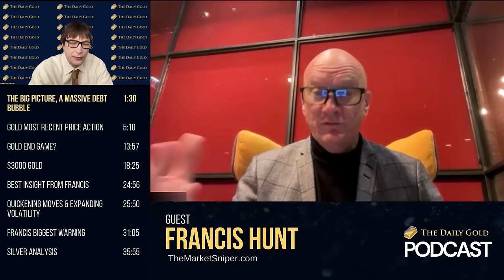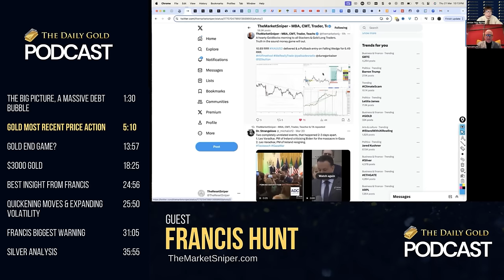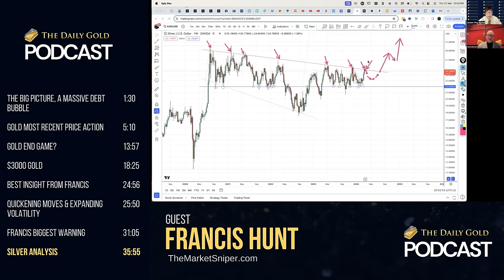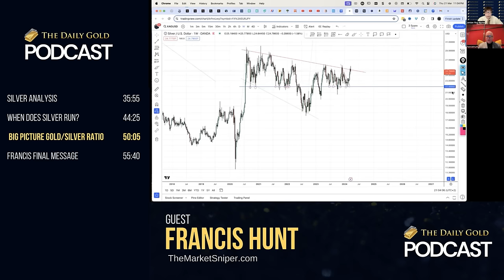Gold is Your Best Defense Against Big Government Statists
Francis Hunt, @TheMarketSniper1 speaks about the massive debt bubble that is driving the new bull market in Gold and larger implications beyond markets. He discusses his medium term outlook for Gold, a price target and also a chunk of time on Silver and the Gold/Silver ratio. The interview is divided into chapters.

0:00 Intro
1:30 The Big Picture, a Massive Debt Bubble
5:10 Gold Most Recent Price Action
13:57 Gold End Game?
18:25 $3000 Gold
24:56 Best Insight from Francis
25:50 Quickening Moves & Expanding Volatility
31:05 Francis Biggest Warning
35:55 Silver Analysis
44:25 When Does Silver Run?
50:05 Big Picture Gold/Silver Ratio
55:40 Francis Final Message